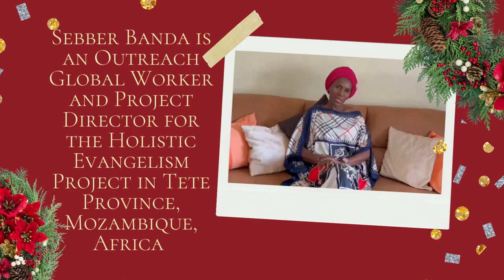Christmas Video 2022